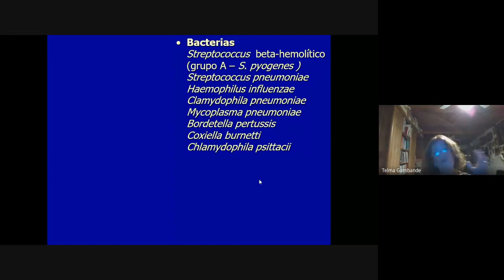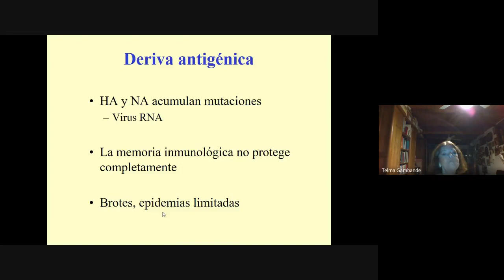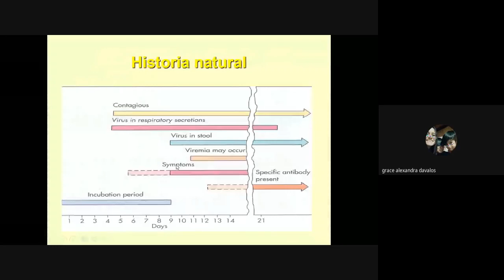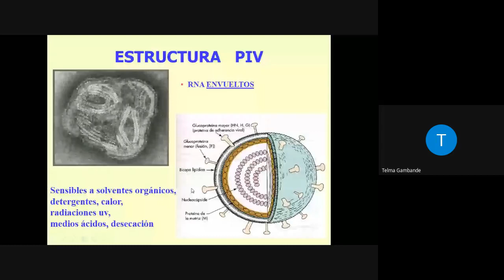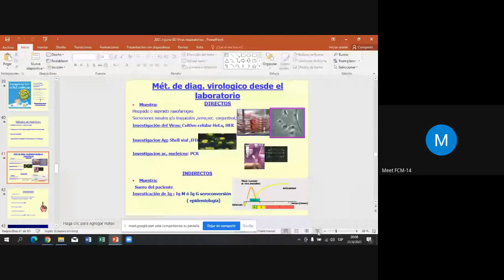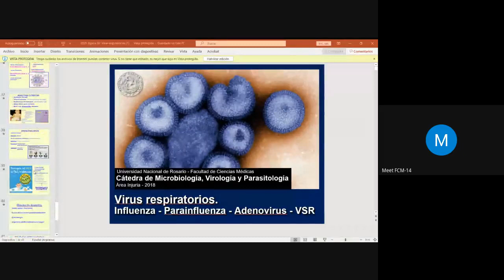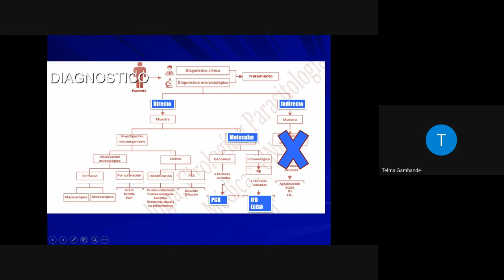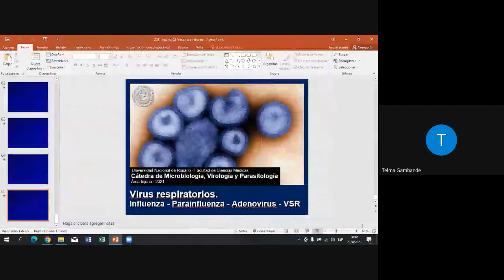Segundo seminario de microbiología de Injuria 2021. Virus Respiratorios.